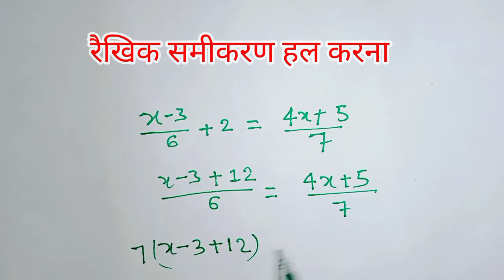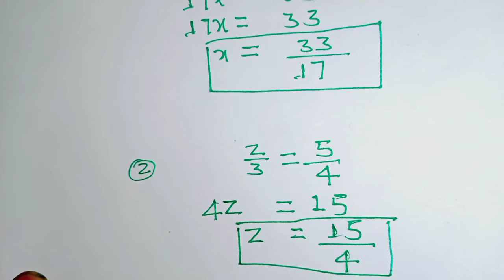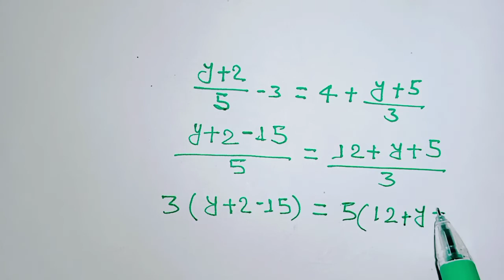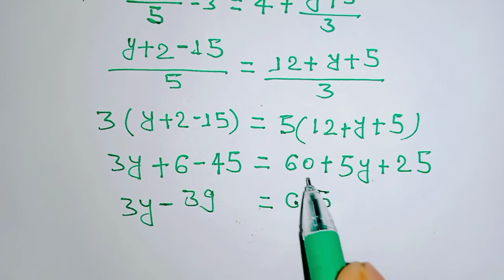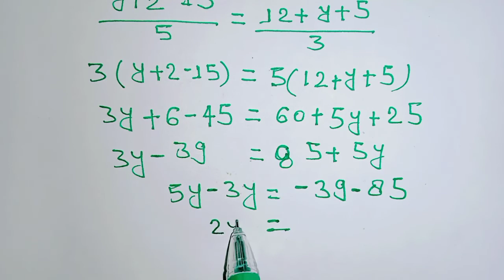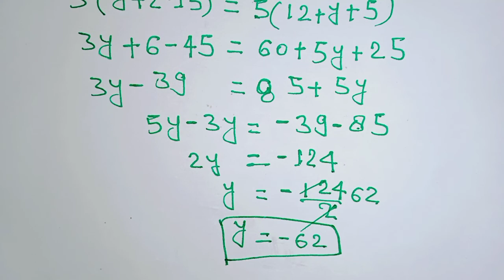समीकरण हल करना सीखें | रैखिक समीकरण ( Linear equation ) samikaran kaise banaye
Hii friends

      Welcome to (Study watt 📚)

दोस्तों आपके इस चैनल (study watt) पर गणित Science English से संबंधित सभी विषयों की पढ़ाई होती है | आपको basic से लेकर advance level तक बताया जाता है ||
 दोस्तों अगर आप दसवीं कक्षा की तैयारी कर रहे हैं तो आप हमारे Youtube चैनल से जुड़ कर पढ़ाई कर सकते हैं | हमारे Youtube परिवार से जुड़ने के लिए Youtube channel Study watt को जरूर Subscribe करें ||

aaj ki is video mein rekhik samikaran HAL karna sikhaya gaya hai aapko samajh mein aaya hoga...

Your queries-
samikaran kaise banaye
samikaran kaise hal kiya jata hai
samikaran hal karne ka tarika
samikaran hal karne ki vidhi
samikaran hal karne ki trick
how to find linear equation
samikaran hal karna sikhe